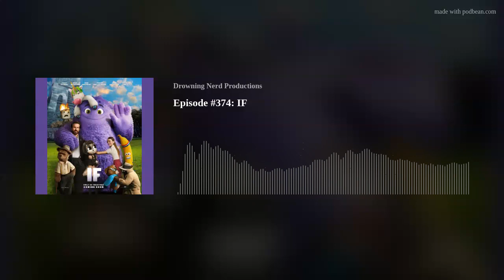Episode #374: IF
Hello friends and listeners! Today’s riveting episode of the Reel Film Nerds Podcast we review a kids movie, yep that’s right!  John Krasinski’s original film IF starring Ryan Reynolds, Cailey Fleming, Steve Carell, and Sam Rockwell. Not IF related content includes summer blockbusters, breeding, and Louis Gossett Jr. died, when did this happen?
For next week’s show the boys and Ma hit the theater to check out one of the most anticipated Memorial Day summer blockbusters Furiosa: A Mad Max Saga starring Anya Taylor-Joy, Chris Hemsworth, and Tom Burke.  Don’t forget to stay to the end for Ma Hinshaw Loses Her Cookies Episode #64. Thank you for listening and we will chat with you next week!
You can find us on all things social such as YouTube, Facebook, Instagram, and Twitter.  Why not join our Facebook Fan Group so you can yell at Mike and Matt from the comfort of your keyboard while talking about films. We also have an old fashioned website where you can watch trailers, read the host's bios, listen to the podcast, and get a ton more info on the movies we review.
Finally go out and catch as many movies as you can!